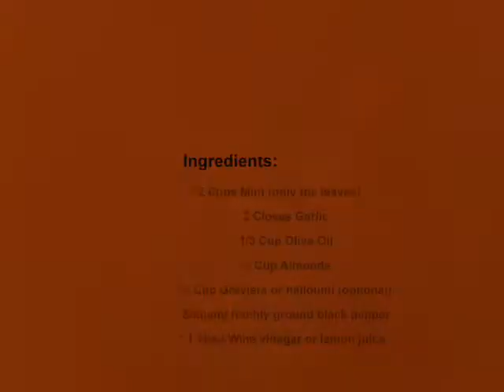How to make Mint Pesto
Mint Pesto is a twist to the classic Italian sauce which is made with basil, olive oil, garlic, pine nuts and parmesan.